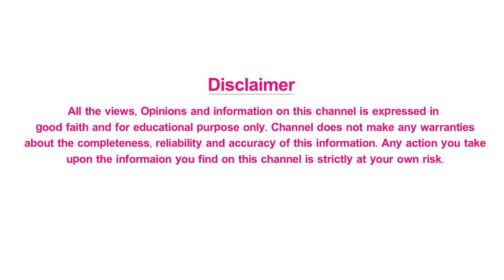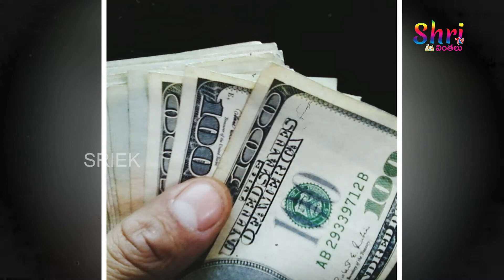మరణం తరువాత మనిషి స్థితిగతుల గురించి వివరించే గరుడ పురాణం గురించి మరిన్ని విశేషాలు.| Garuda Puranam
మరణం తరువాత మనిషి స్థితిగతుల గురించి వివరించే గరుడ పురాణం గురించి మరిన్ని విశేషాలు.| Garuda Puranam | ShriTV Vinthalu